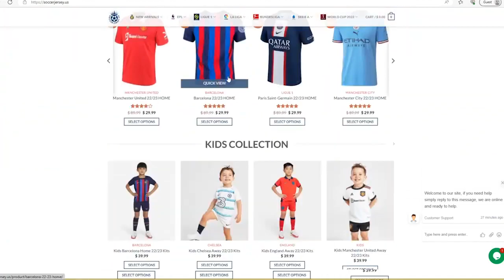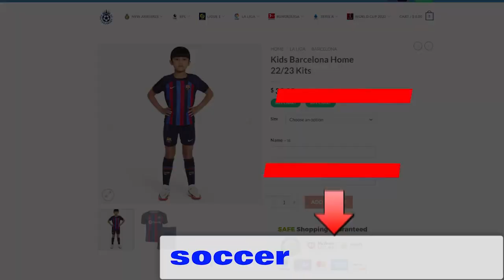Neymar Comeback 2 Goal Brazil vs Bolivia 51 Hіghlіghts All Goals 2023_720p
I HOPE YOU ENJOY, MAKE SURE YOU LIKE AND SUB